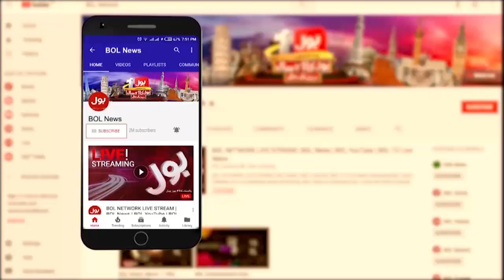Multan-Sukkur Motorway Accident | Bus collided with Oil tanker | Breaking News